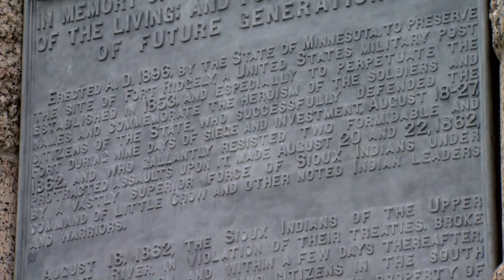Prairie Pulse 1317; Jessica Thomasson; Fort Ridgely State Park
Lutheran Social Services of North Dakota CEO Jessica Thomasson discussed refugee resettlement issues in North Dakota. including criticism and fear about Syrian refugees in the wake of Paris and California attacks. Also, a tour of historic Fort Ridgely State Park in southern Minnesota.